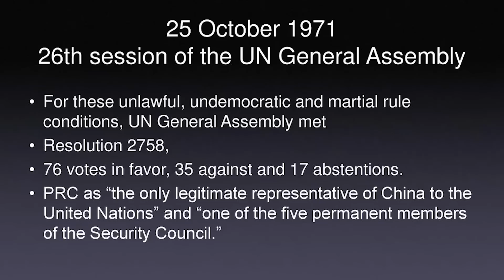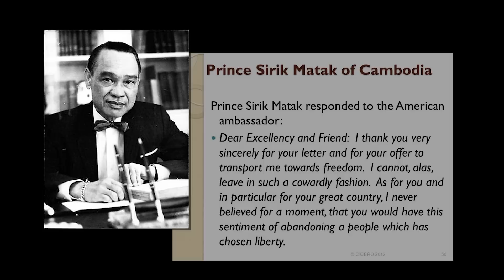BÌNH LUẬN SBTN: Tháng 4, nhìn lại cơn đau đang dần đến